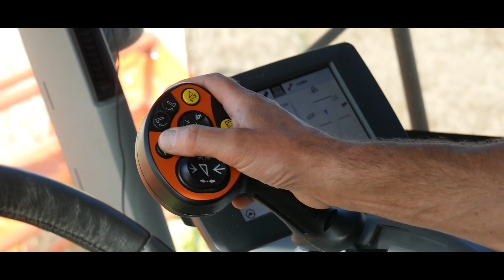🌾ŽATVA 2022 - CLAAS LEXION 760TT/NEW HOLLAND CX8.70 & CX8.90 | ORAGRO s.r.o./Agroslužby Žulko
Vítam Vás pri novom videu, tentokrát zo žatvy tritikálu v obci Rabčice pre družstvo PD Bobrov.
Na žatve sa podieľali službárske kombajny- CLAAS LEXION 760TT z ORAGRO s.r.o. a 2x NEW HOLLAND (CX8.70&CX8.90) od Agroslužby Žulko.
O odvoz obilia sa starali CaseIH Magnum 380|JD 6170M|CaseIH Farmall 105|Claas Axion 830|Claas Axion 840